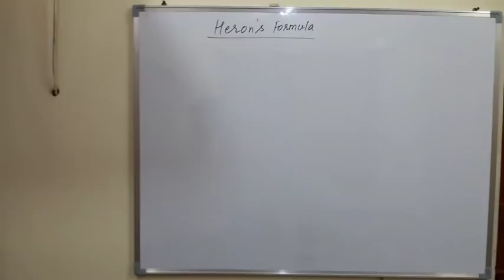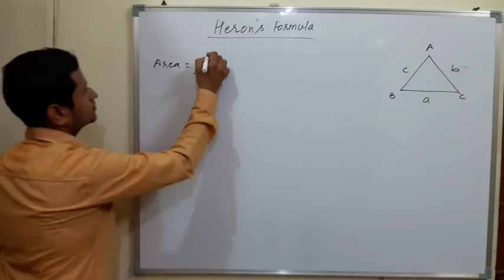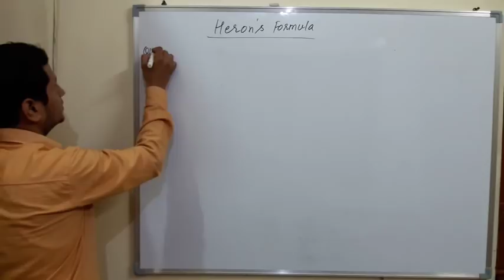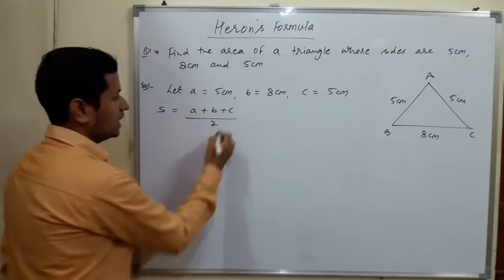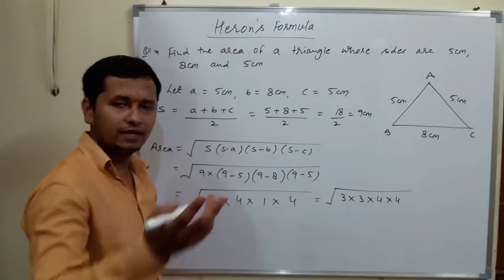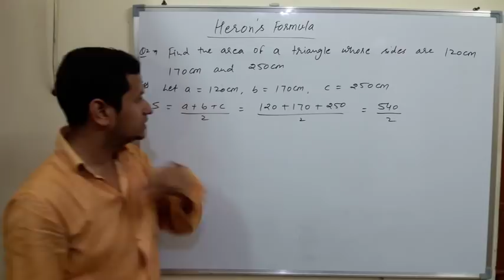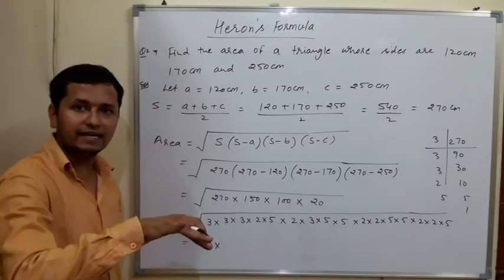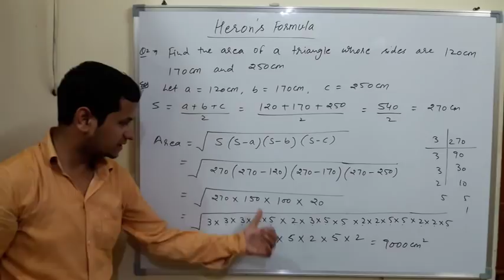Class 9 I Heron's Formula I chapter 12 I Math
Join my Offline Classes in Agra, UP.
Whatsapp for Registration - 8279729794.